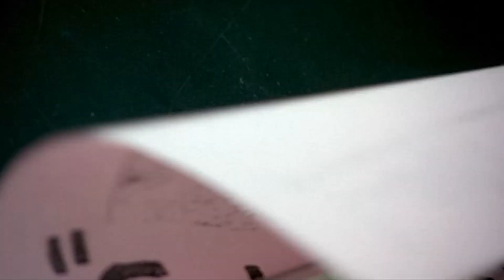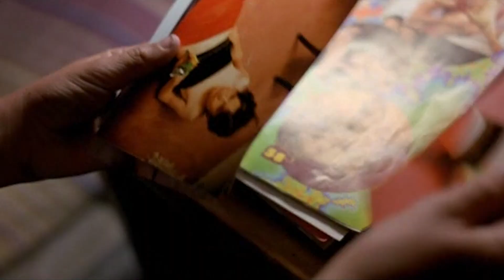[Playlist] 이 세상 모든 괴짜들을 위해 (with 구모)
뭔가 요상한데 매력 있는 곡들